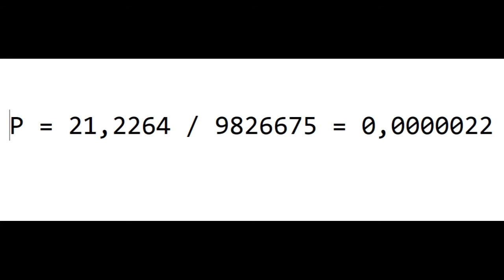Hal Finney Satoshi Nakamoto